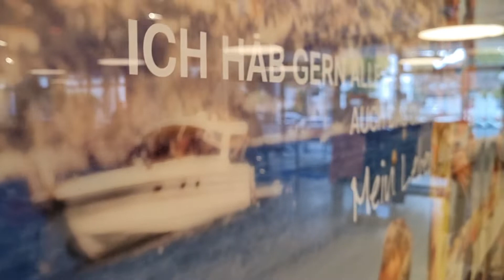individuelle kreative Dekoration mit Hinterglasaufklebern für Küchenrückwände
In diesem Video zeigen wir dir, wie du deine Küchenrückwand mit kreativen Hinterglasaufklebern individuell gestalten kannst. Wir erklären dir Schritt für Schritt, wie diese einzigartigen Aufkleber gedruckt werden, welche Designmöglichkeiten es gibt und wie du sie perfekt in dein Raumkonzept integrierst. Ob du deinem Ausstellungsraum einen modernen Look verleihen oder deine Küche mit einem personalisierten Rückwand-Design verschönern möchtest – Hinterglasaufkleber sind die perfekte Lösung, um deine Räume aufzuwerten.

Schau dir das Video an und lass dich inspirieren, wie du deine Wände mit dieser eleganten und funktionalen Dekorationsidee gestalten kannst!

Mo.-Do. 9 bis 16Uhr
         Fr.  9 bis 14Uhr

Gütersloher Str. 69 a
33161 Hövelhof